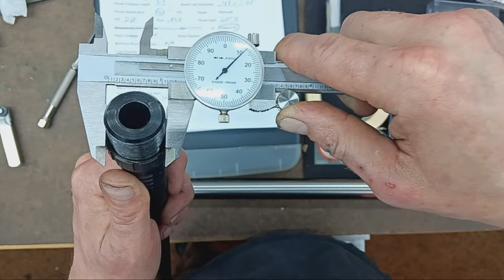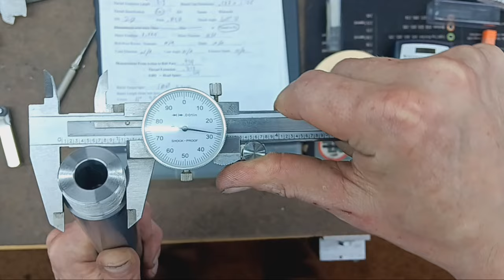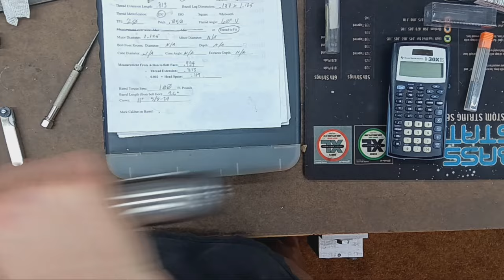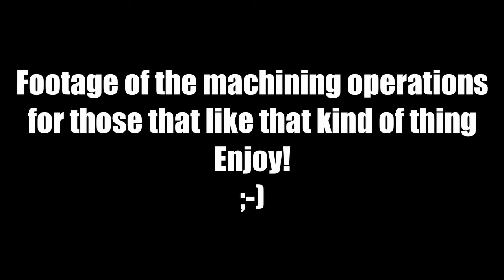No Nut Savage - Lose the barrel nut and go torque shoulder!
Savage riffles get a lot of disrespect.  Maybe that can be changed.  Lose that hideous barrel nut and go with a custom fit and chambered barrel blank!  With their inherit floating bolt head, these actions are not the trash that some people claim.  Here at Accurate Rifles and Restorations we can modify or alter anything to anything you may desire within reasonable possibilities.

DO NOT TRY THIS YOURSELF!  This video exists to showcase our services and attention to detail, and nothing more.

NO AI WAS USED IN THE PRODUCTION OF THIS VIDEO 😜 Quality is terrible, but at least you know a human made it! 🫂